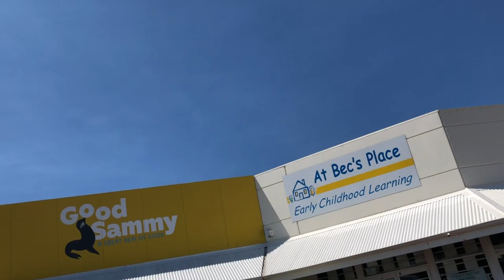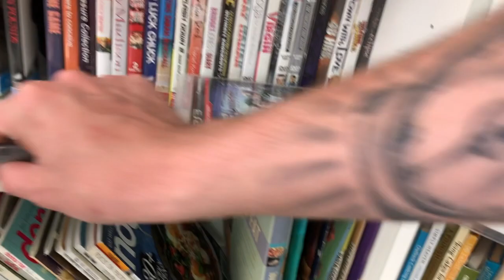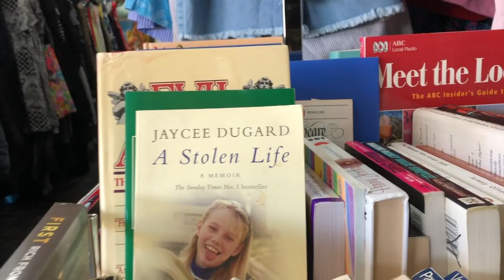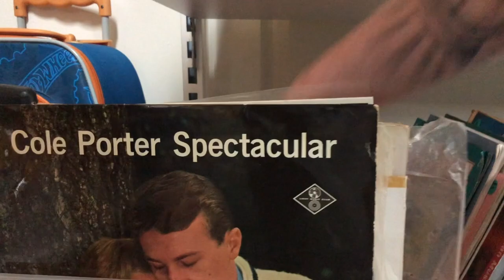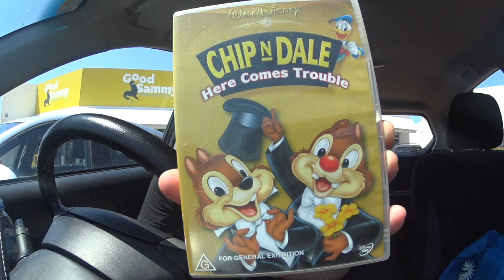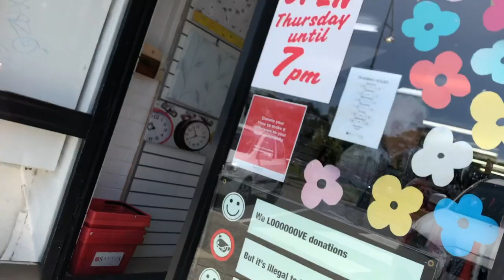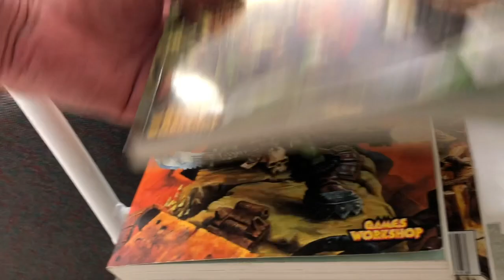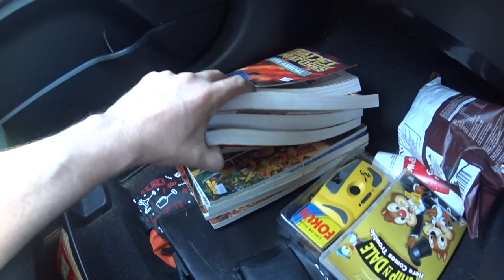MOST I'VE EVER SPENT AT A THRIFT SHOP AUSTRALIA